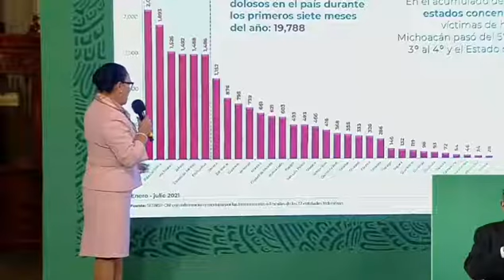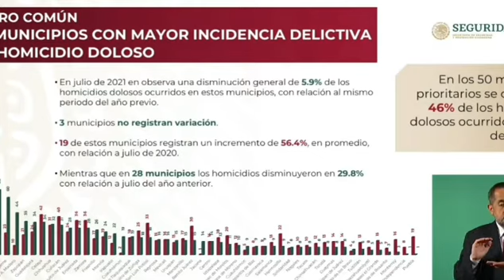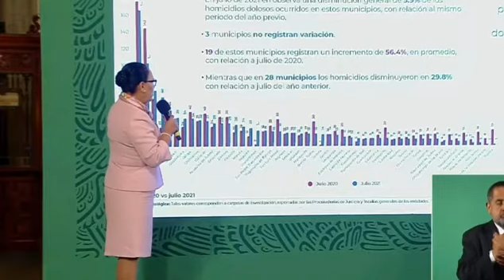Secretaria Rosa Icela Rodríguez informó de los los 6 estados que concentran homicidios dolosos